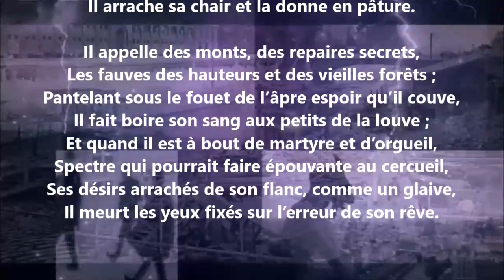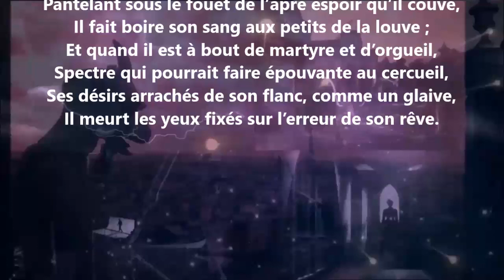L’ascète - Georges Boutelleau lu par Yvon Jean